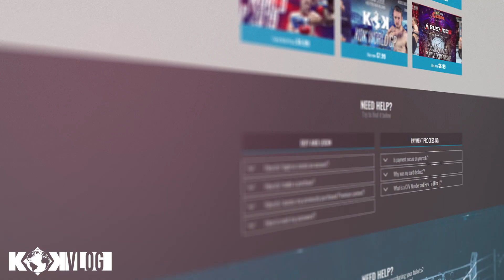KOK VLOGas V Valancius : M Pultarazinskas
LIVE ONLY on KOKFIGHTS.TV ❗️
KOKFIGHTS.COM